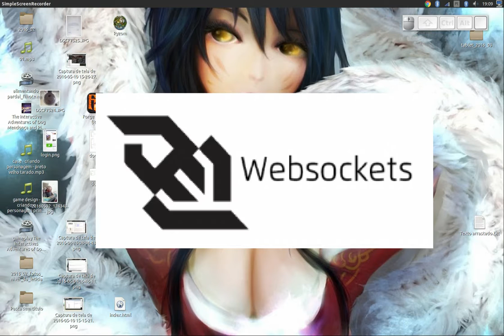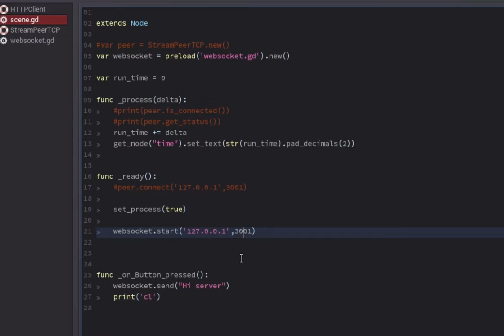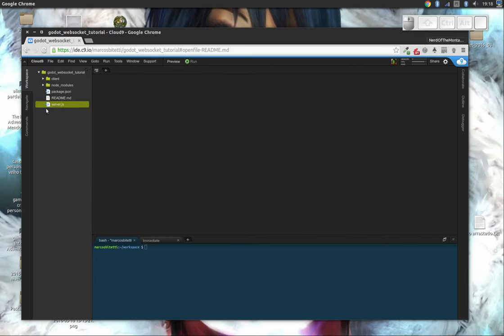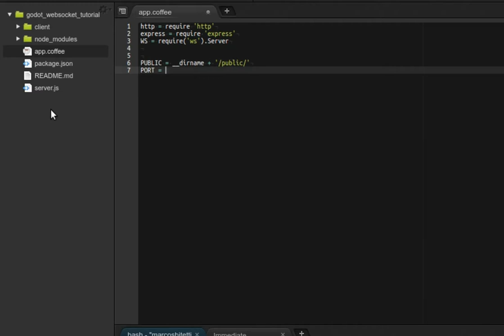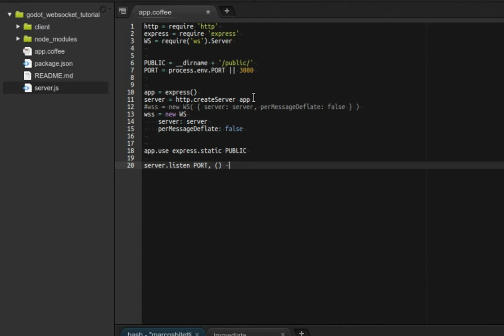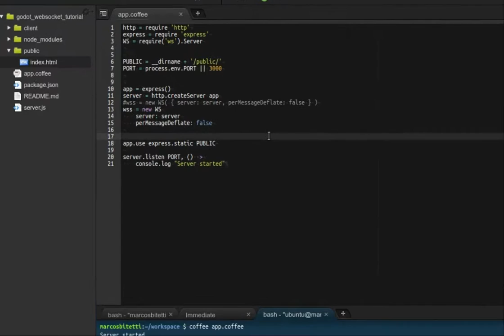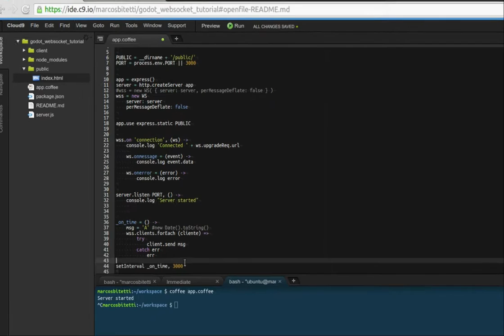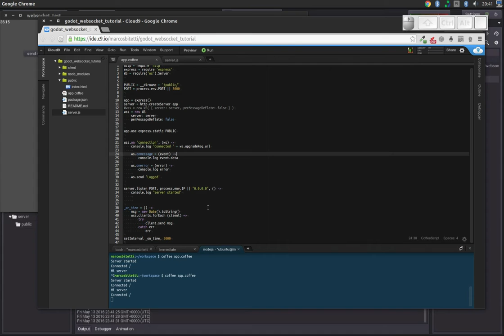Godot websockets with NodeJS - A MMO tutorial - part 1 - eng sub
A tutorial about how connect Godot clients to a websockets HTML5 server.
Como conectarum cliente de jogo Godot em um servidor websockets padrão HTML5.